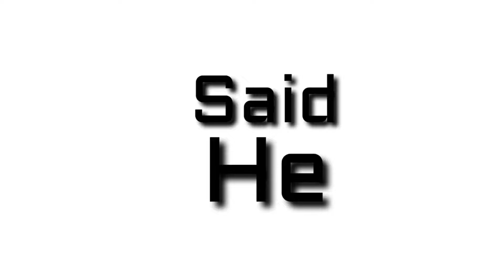Secret Garden Meme // Gacha Life//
Inspired By : Savella
Original By : Idk